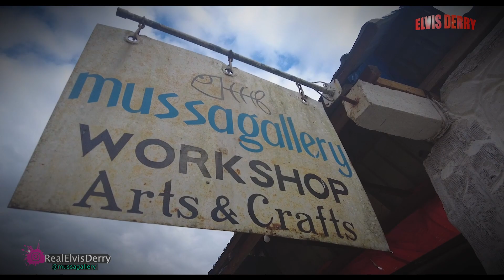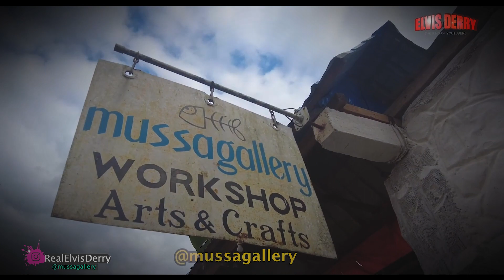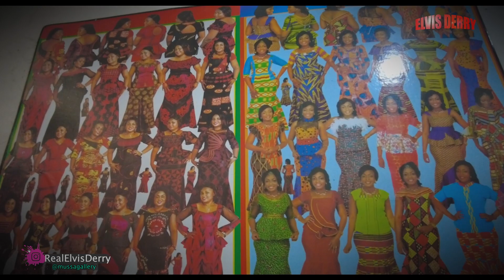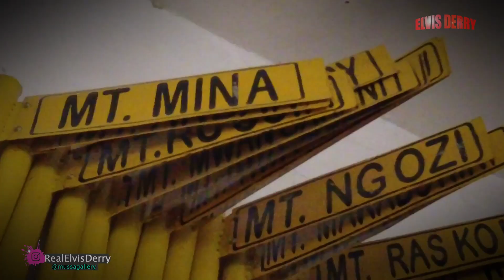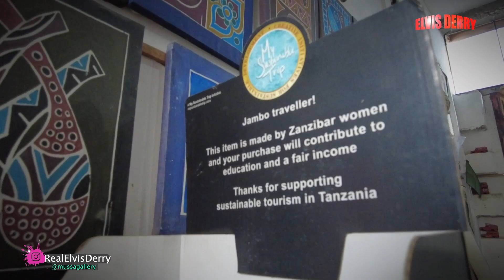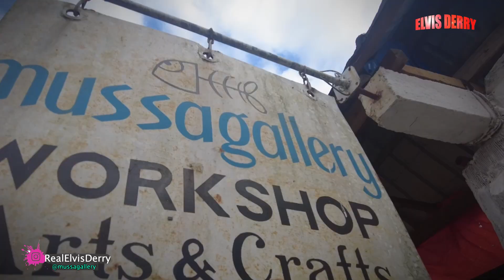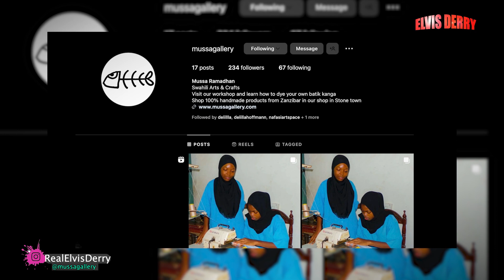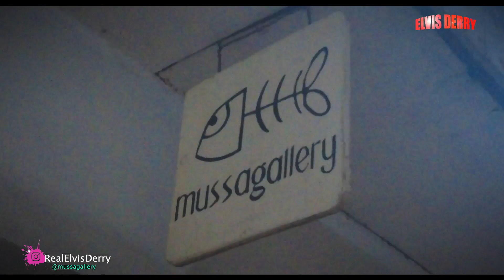Exploring African Handmade Treasures MussaGallery!